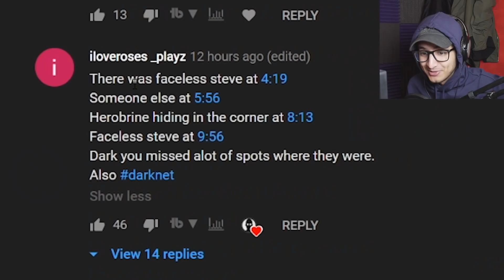I didn't notice Herobrine until I read your Comments... (Minecraft)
I WAS BEING STALKED BY HEROBRINE AND I HAD NO IDEA!